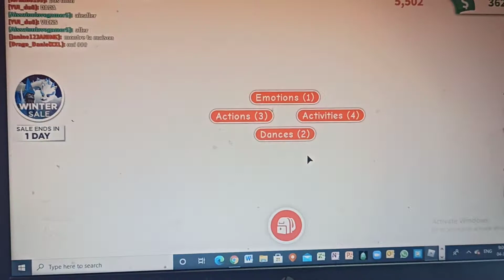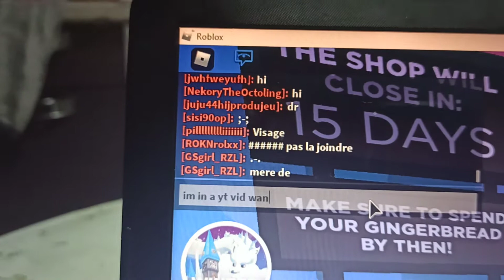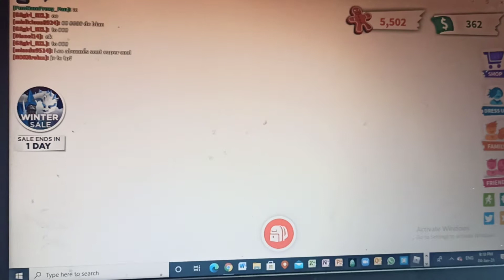Trying to trade my kangaroo Adopt me Roblox